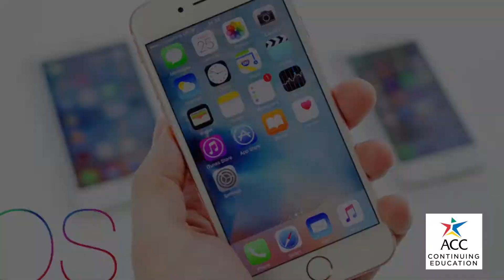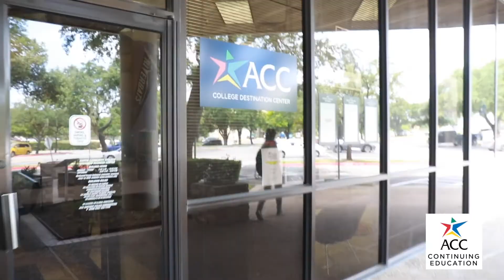Apple Swift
Coding is a skill that helps you build apps that bring your ideas to life. Using Apple's Everyone Can Code curriculum, which includes a range of resources, takes individuals all the way from no coding experience to building their first app.